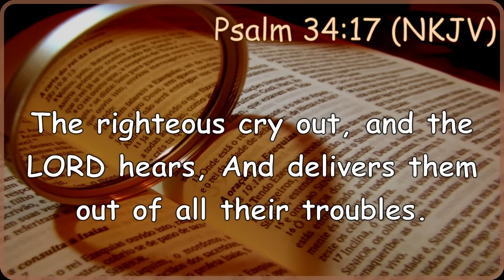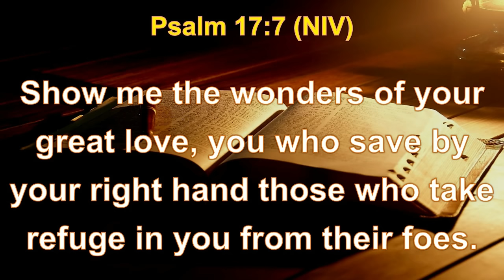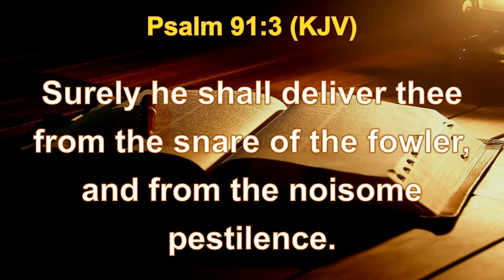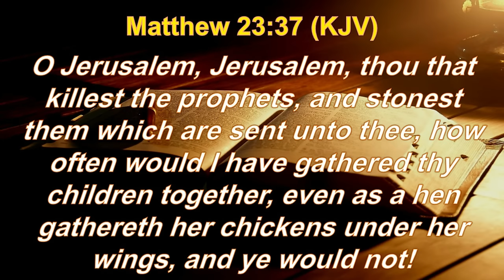The Lord Is a Refuge in Adversity | Daily Sabbath School Lesson 4| Quarter 1 2024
Elder Andy David, Elder Jacqueline Gordon, Elder Vaughn Joseph

The psalmist encounters various sorts of troubles and, in them, turns to the Lord, who is a refuge in every adversity. Trust is a deliberate choice to acknowledge God’s lordship over one’s life in all circumstances. If trust does not work in adversity, then it will not work anywhere. The Psalmist’s testimony, “I will say of the Lord, ‘He is my refuge and my fortress; my God, in Him I will trust’  ” (Ps. 91:2, NKJV), springs from his past experience with God and now serves to strengthen his faith for the future. The psalmist calls God the Most High and the Almighty (Ps. 91:1, 2), remembering the surpassing greatness of his God. The psalmist also tells of the security that one can find in God: the “secret place” (“shelter” or “hiding place”), “shadow” (Ps. 91:1), “refuge,” “fortress” (Ps. 91:2), “wings,” “shield,” “buckler” (Ps. 91:4), and “dwelling place” (Ps. 91:9, NKJV). These images represent safe havens in the psalmist’s culture. One needs only to think of the unbearable heat of the sun in that part of the world in order to appreciate the shadow (or shade) or to recall the times of wars in Israel’s history in order to value the security provided by the shield or the fortress